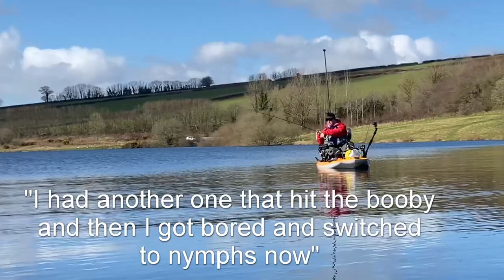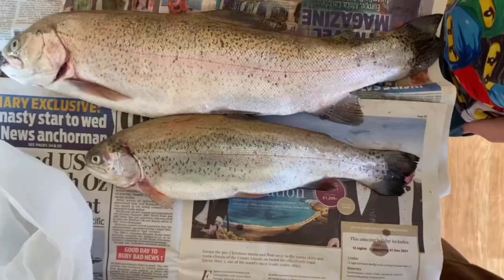Can I Catch on Flies Tied by my Children?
Can I Catch on Flies Tied by my Children (Scroll down for full video description)

Trout are one of the few fish that my children will eat.  The reason?  Because they're involved with the process from start to finish and I can't wait to take them fishing.

00:05 Wimbleball Lake
00:30 Teaching People To Fish
00:40 Previous Trips
01:11 Dominic Garnett's Kennick Killer
01:40 The Vlogger (Fly Fishing Idiot)
01:57 Hobie Lynx and Power Pole
02:38 THE FISHING - FLIES TIED BY MY CHILDREN
02:54 The Challenges of Fly Fishing From a Kayak
04:55 A big old fish (Son's Fly - Reverse Montanna)
05:57 Daughter's Fly (Ninja Brick)
08:08 Daughter's Fish
09:20 Finding Brown Trout
11:32 Drifting with a Gold Ribbed Hares Ear nymph
13:40 Why do you love fishing.
16:10 How you can support Fishwish
16:20 Trout for the kids
16:30 Dinner

In this video, I am fly fishing from my kayak at Wimbleball Lake, nestled in the beautiful and peaceful setting of Exmoor National Park.  It’s my first proper fishing trip with the kayak in 2022 and I join my good fishing buddy, Ian 'Dizzyfish' Harris. The venue has a reputation for fish that really pull.  It’s my fifth visit and my main aim is to try remove the 'what fly' myth by catching on a couple of flies tied by my by children during lockdown. Can kids tie flies? More importantly - can I catch a trout for the kids?  My son tied his fly when he was 5.  My daughter, when she was 8.

I teach people to fish for a living and separate work from play by trying to make my own fishing a little bit different or difficult for myself to keep my fishing interesting.  On my first visit, it was to catch on dry fly that I tied myself. The second trip - teams of wet flies.  Third - to catch one of the elusive wild brown trout that can reside there.  All was going well, until my last visit with angling journalist and blogger, Dominic Garnett. On that day I had decided I would fish with nothing other than buzzers…and caught nothing!  Dominic caught fish, after fish, after fish, using a Turrals Kennick Killer, and did brilliantly, despite my dreadful netting efforts.

Ian Dizzyfish Harris has a great YT channel too - mostly kayak fishing, but not exclusively, so if you want to his fish, make sure to have a look!

As an all round fisherman, I like a challenge.  So...like a true fly fishing idiot, the purist in me decides to make things difficult for myself, but I will still dispute any notion that fly fishing takes more skill than other disciplines of angling. It's just a different skill set that allows you to place as much or as little emphasis on the life long honing of casting skills.  Do you have to match the hatch? I hope not and hope to prove it by catching a fish on a fly tied by my son. The hope is that he will then want to try some trout as the children don't eat much fish. Fresh is best!  I don't understand how people can buy the mush from supermarkets. There's a few tricks on how to fly fish from a kayak - an anchor pole or drogue are useful, but it's best to have a clear deck and stern. It's really important to know how to enjoy your fishing. There's no one way - it's horses for courses.  I meet lots of people that stray away from angling as they get older and they will often ask 'why do you love fishing so much?' The answer is simple - change with it and keep it relevant, challenging and interesting. What's not to love? Ian wins the day by getting a prized fish in thenet, using old school flies. I'm 'well jel' as the kids say, but I shall be back soon.